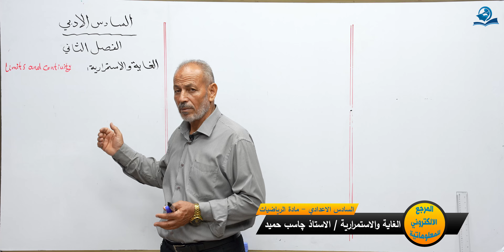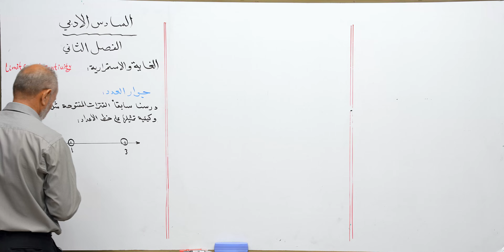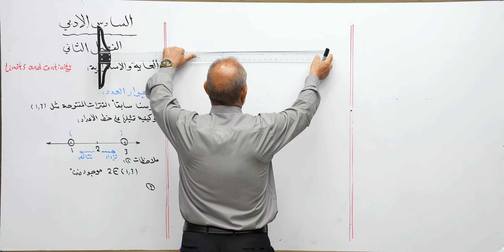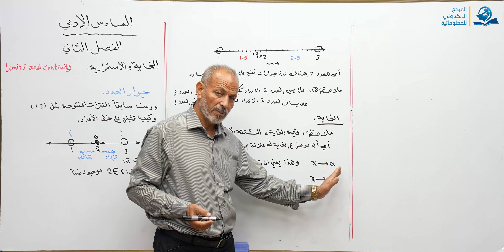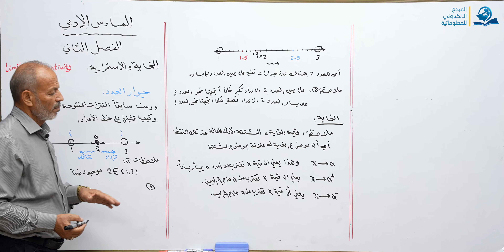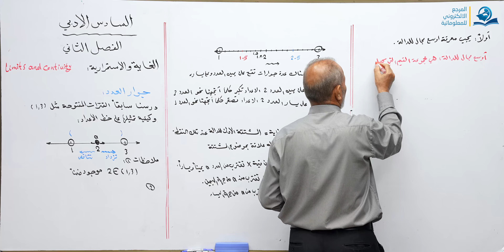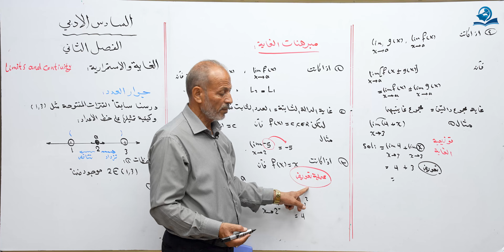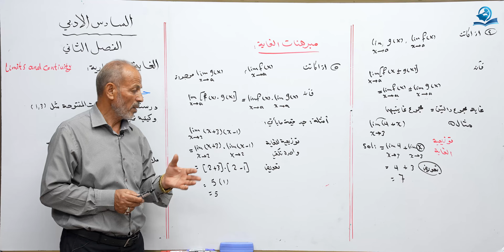رياضيات السادس الادبي - الفصل الثاني - الغاية والاستمرارية ج1